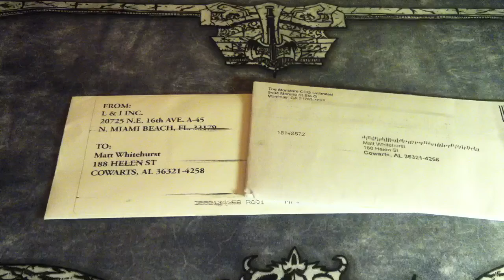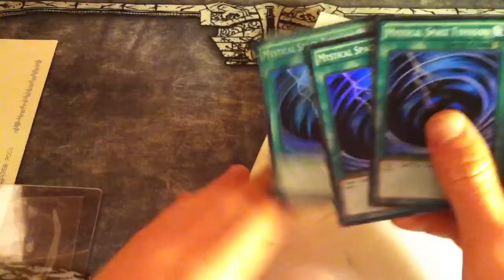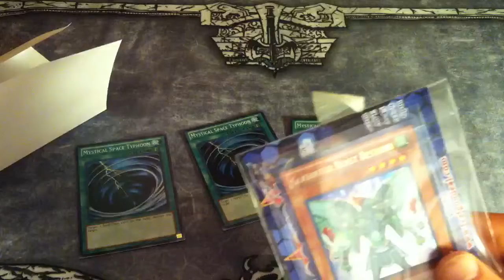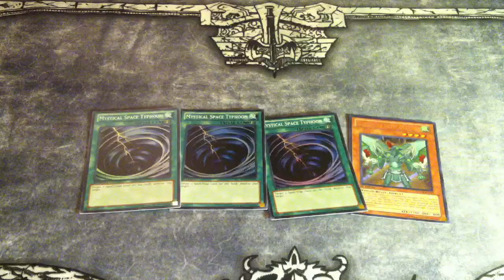Yugioh openings from online ep 3